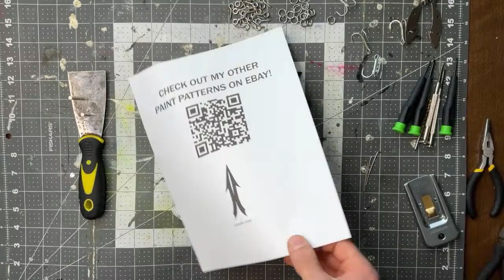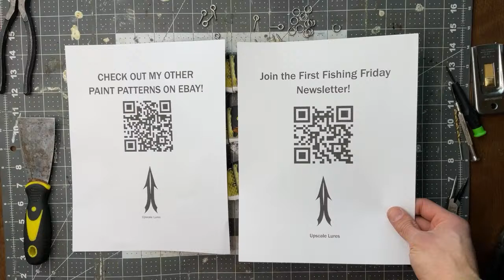LIVE #18 Assembling Your Next Glide Bait!?! (3D Printed)-Muted on Purpose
Get the Namic Glide Bait right now

Action matters, a lot!

So much so we spent 4 years on getting the action right.

The Namic glide was designed to glide wide. ( reel, long pause, reel, long pause)

A steady retrieve gets you a great natural less wide glide action.

The chopping action retrieve gets you a very erratic action that has consistently triggered bites. (Fast reel, short pause, fast reel, short pause)

The Namic Glide is so damn fun to fish I have a hard time putting it down.  Just know this has been a passion project of mine and there’s been 1000’s of hours put into this bait. I will continue to make it even better. But as it fishes now the action is on point. It consistently produces results and I truly believe this will make your fishing experience better than ever.

6.9 inches long

3.7 ounces

1/0 Gamakatsu round bend treble hook